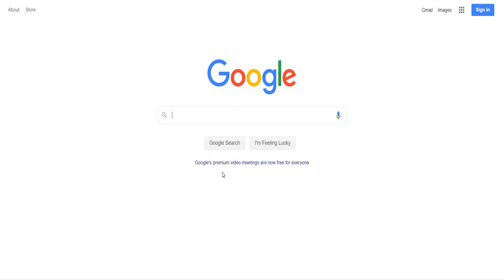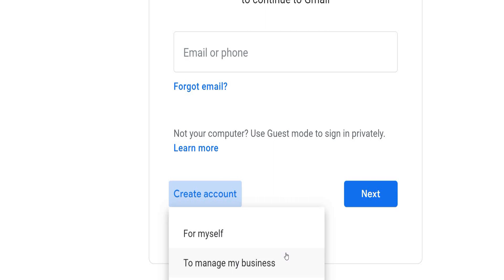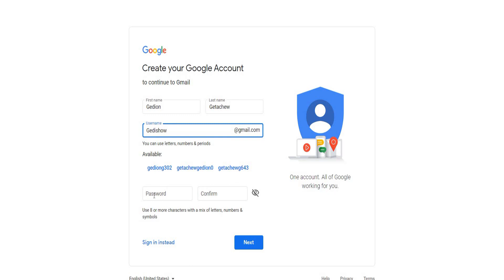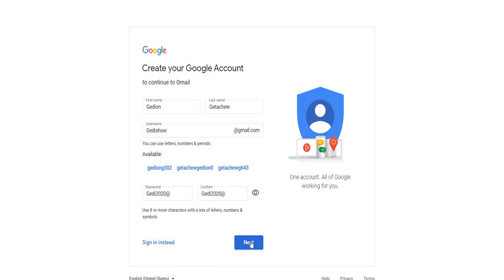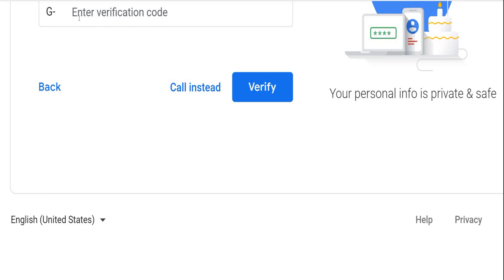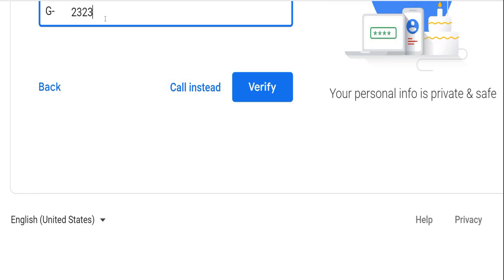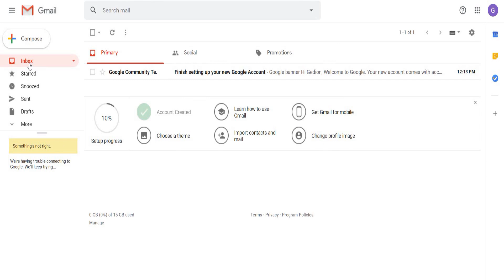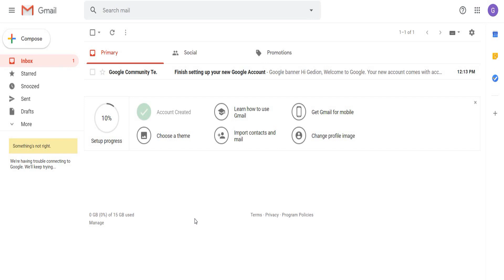እንዴት የ Gmail አካውንት መክፈት እንችላለን በአማርኛ How to Create a Gmail Email Account in Amharic |2020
በዚ ቪዲዮ እንዴት አንድ በአንድ ቅደም ተከተሉን ጠብቀን የ አካውንት መክፈት እንደምንችል እናያለን how to create gmail account how to create Gmail account.
ቪዲዮውን ከመጀመርዎ በፊት የሚያስፈልጉ ነገሮች ካጠገቦ እስክርቢቶ ወረቀትና የእጅ ስልኮ ቢኖር ይመረጣል መልካም ቆይታ ይሁንላቹ